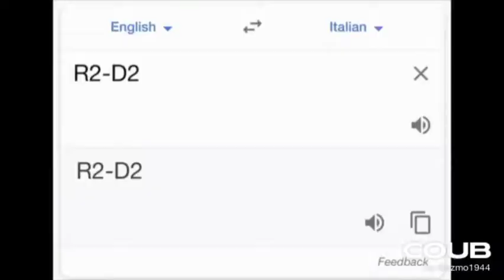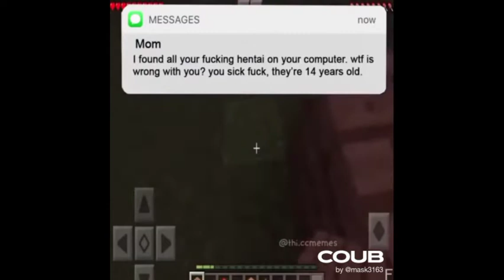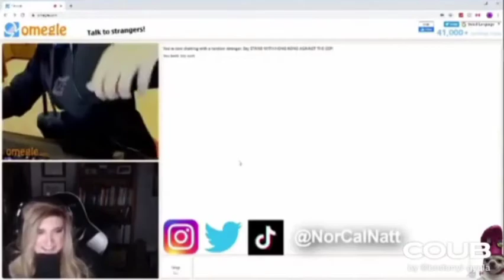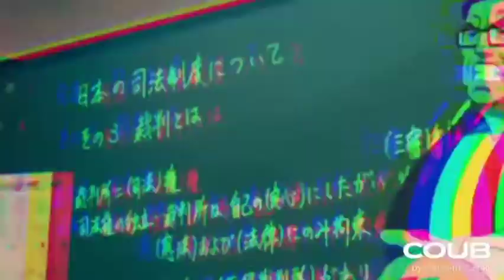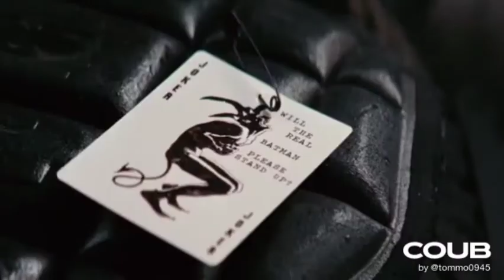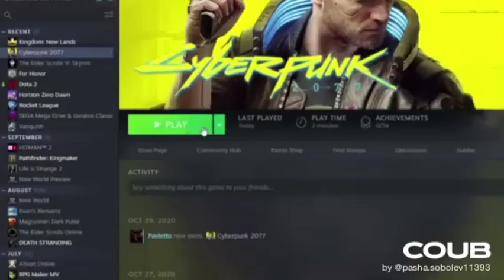🔥 GIF WITH SOUND #3 🔥 [MIX]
Hey guys I'm here with another video/gif with sound compilation.